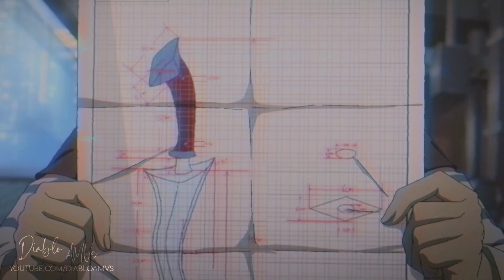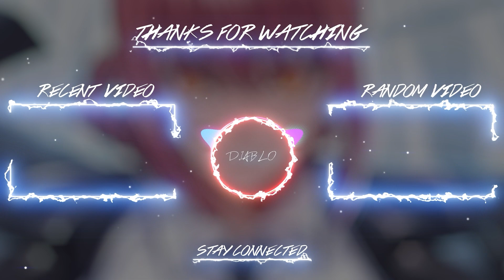Yury - Less (prod. Yury) | Official AMV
Xian Wang de Richang Shenghuo Season 2 AMV

► Anime: The Daily Life of The Immortal King Season 2 / Xian Wang de Richang Shenghuo Season 2 / 仙王的日常生活 第二季

Software I Use: Adobe Premiere Pro + Adobe After Effects